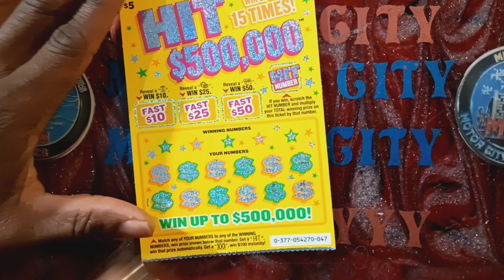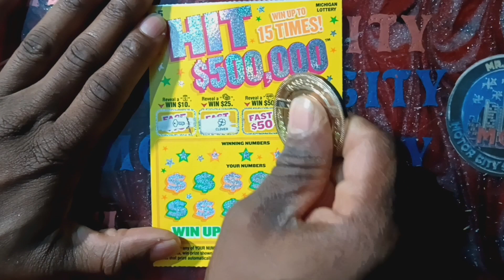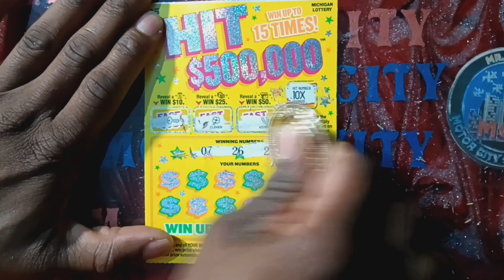💰 Can We Hit $500,000 On The Michigan Lottery Tickets 🤑